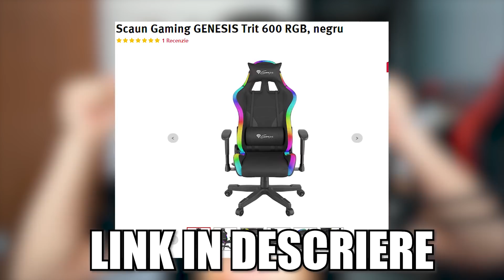AM PRIMIT *CEL MAI COMOD SCAUN DE GAMING RGB* - !